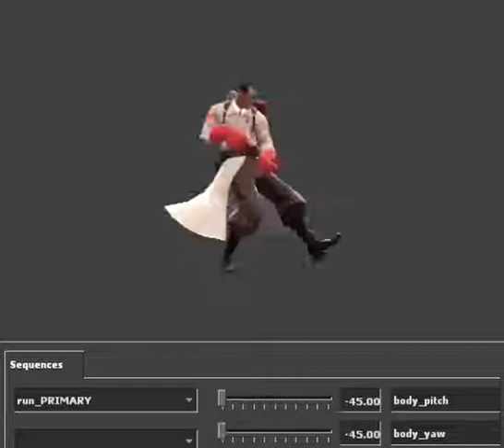SFM makes my soul die but makes me go heehee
i hate SFM